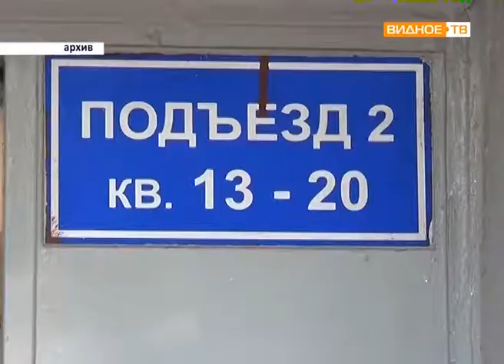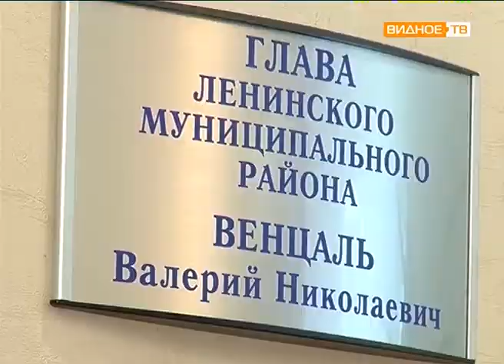Сотрудничество администрации Ленинского района с Ассоциацией многоквартирных домов